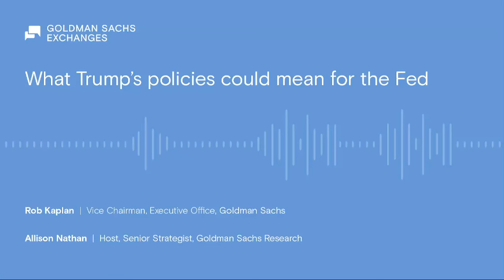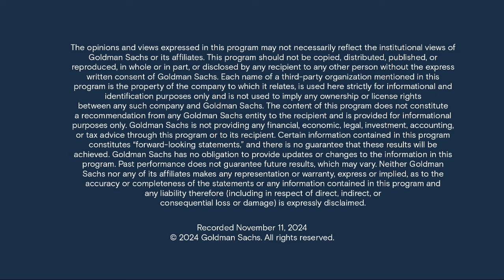What Trump’s policies could mean for the Fed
Former Dallas Fed President Rob Kaplan, current vice chairman at Goldman Sachs, discusses the Federal Reserve’s rate-cutting cycle, the interplay between monetary and fiscal policy, and his views on what the Trump administration could mean for Fed policy.

Date of recording: November 11, 2024